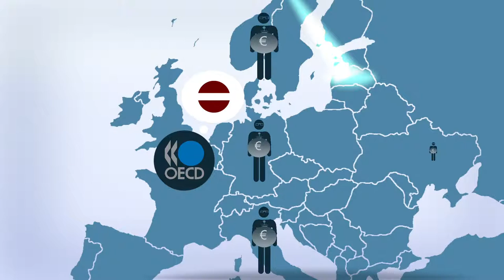Ekonomikas ABC: Kas ir OECD?